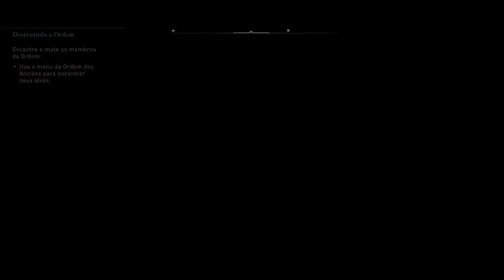Finalizando a Fortaleza de Tamworth - Assassin's Creed Valhalla I Forte Tonnastadir - Eventos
Continuando nossa invasão no forte Tamwoth, Eivor vai usar toda sua destreza e furtividade para eliminar todos os inimigos.
De uma fortaleza a outra, vamos coletando mais materiais para aprimorar nossos equipamentos e ficar cada vez mais fortes para poder matar os devotos e os bosses que estão a espreita e concluindo mais eventos em Tamworth. Isso e muitos mais nessa gameplay!